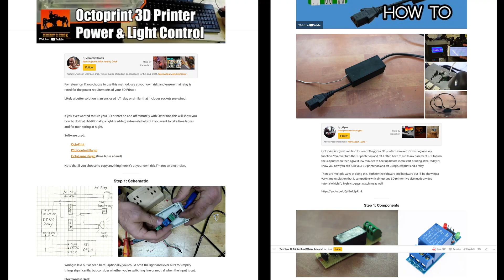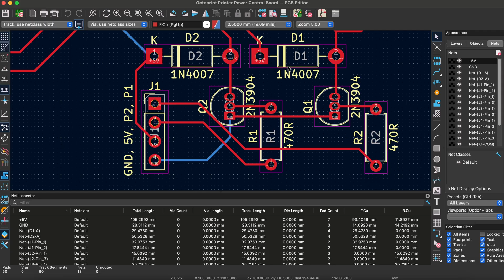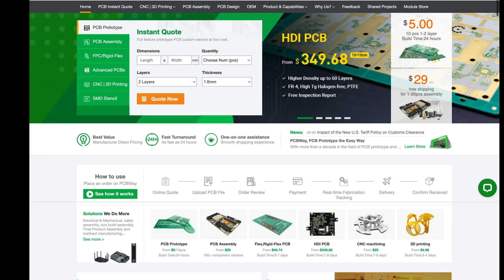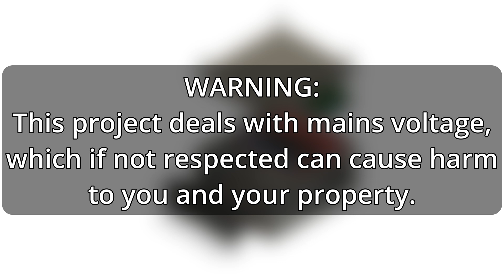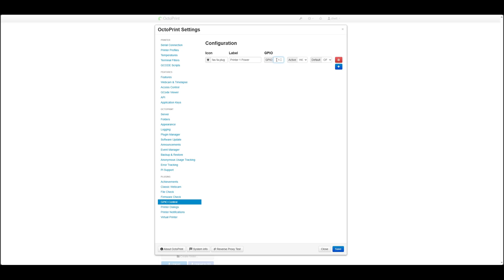Remotely Control Your 3D Printer's Power with OctoPrint and a Raspberry Pi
Hello there and welcome to my video. In today's video, I'm going to be showing you how to build a device that's based around a Raspberry Pi running OctoPrint. This device allows the OctoPi to control the power connection to up to two 3D printers, while also of course performing the regular OctoPrint tasks on these printers. So, you'll no longer have to either leave your 3D printers on all the time for OctoPrint to access them or have to get up and turn them on every time you want to use them. You can do it all from the WebUI now!